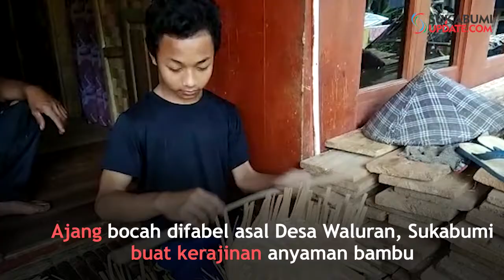Bocah Difabel Pengrajin Anyaman Bambu yang Ingin Sekolah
SUKABUMIUPDATE.com - Ajang (15 tahun) bungsu dari tiga bersaudara ini memiliki kekurangan fisik pada bagian kakinya. Meskipun Difabel, Ajang ingin sekali bisa baca tulis.

Sehari-hari, anak pasangan suami istri Kakat (52 tahun) dengan Yayam (54 tahun) ini mengisi waktu dengan membuat barang-barang anyaman bambu  seperti hihid (kipas), boboko (bakul nasi), aseupan (tempat menanak nasi) dan ayakan (saringan) di rumahnya di Kampung Cipondok RT 05/02, Desa Waluran, Kecamatan Waluran, Kabupaten Sukabumi.

"Hampir satu tahun dia membuat kerajinan anyaman dari bambu seperti asepan,boboko dan ayakan, kegiatan tersebut hanya sekedar untuk mengisi waktunya," kata ibu kandung Ajang, Yayam.

Keinginan Ajang untuk menuntut ilmu terkendala jauhnya jarak sekolah dengan rumahnya sekitar 6 kilometer. Sedangkan dengan kondisi kakinya itu Ajang bergerak dengan cara merangkak.

Sementara itu Ajang menuturkan keinginannya untuk sekolah karena ingin bisa membaca dan menulis. Ia pun sadar dengan kondisinya maka dari itu kalau sekolah tidak memungkinkan dia memilih untuk menggeluti kerajinan perabotan rumah berbahan bambu itu.